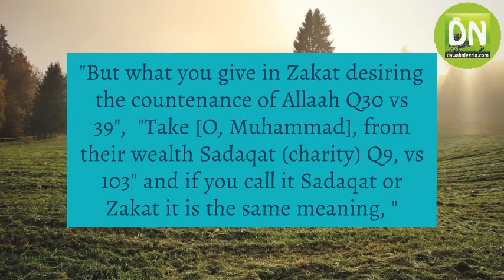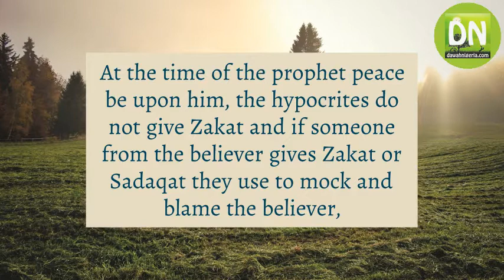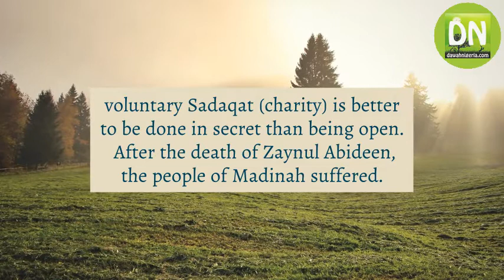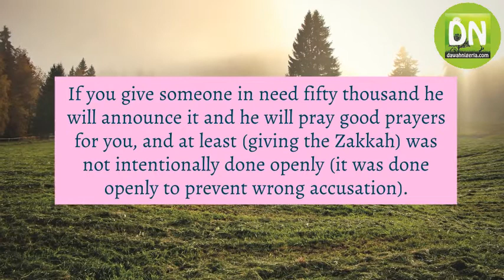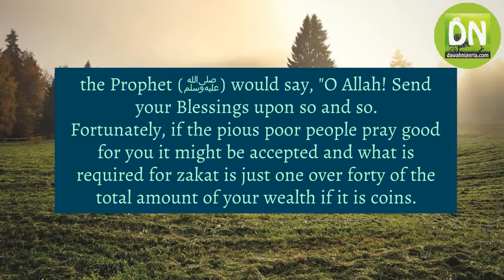The Explanation of Sadaqah_ Shaykh Mahmud Jafaar [Subtitled in English, Audio in Hausa]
The Explanation of Sadaqah_(Bayani Akan Sadaqah) Shaykh Mahmud Jafaar Bayani Akan Sadaqah